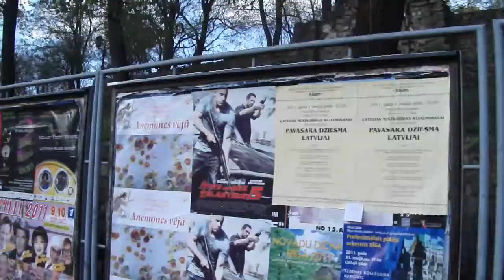Рига афиши 04 05 2011